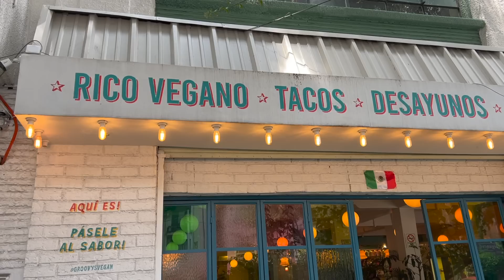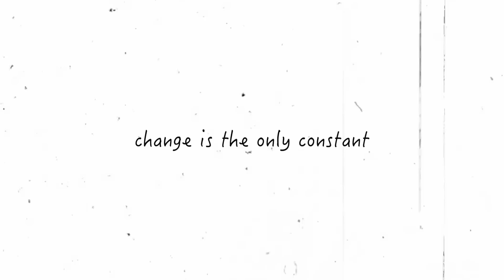solo adventures in MEXICO CITY! ☆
Here’s the first of many vlogs of my solo adventures throughout Mexico City, Mexico!!! I’ve been here for almost 2 weeks and documented about 75% of my journey so far. I hope you enjoy and that this encourages you to travel more!

ALL THE PLACES I WENT (IN ORDER):
Restaurants:
Blend Station
Bonetta Polanco
Groovy’s Taqueria Vegana
El Lago
La Pitahaya Vegana
AMAMBA
Vegamo

Shops, Spas, & More:
Botánica Granel
HAPPENINGS ROMA
Lago
CALMA Float Therapy & Wellness

timestamps:
intro 00:00
day 1 02:58
day 2 10:37
day 4 11:05
day 5 13:42
day 6 16:59
day 7 23:11
day 8 27:46
day 10 28:35